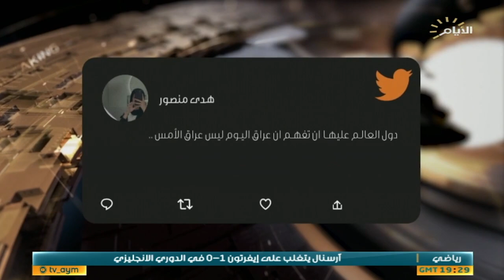حصاد الايام، العراق من الخارج .. منظار الآخر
حصاد_ الايام مع بشار الظاهر
♦️الملف الاول :
 حكومة الخدمات .. مدخلات الاستقرار

♦️الملف الثاني :
العراق من الخارج .. منظار الآخر